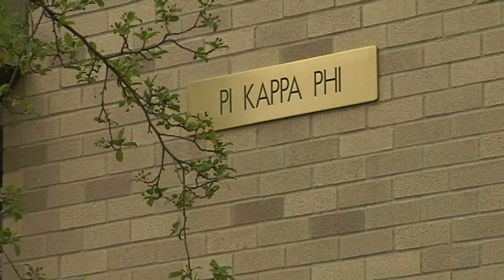University of Toledo, Pi Kappa Phi investigate alleged hazing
Neither the university or the national chapter of Pi Kappa Phi have said what the alleged hazing incident entailed, but actions are being taken by both to investigate the matter.